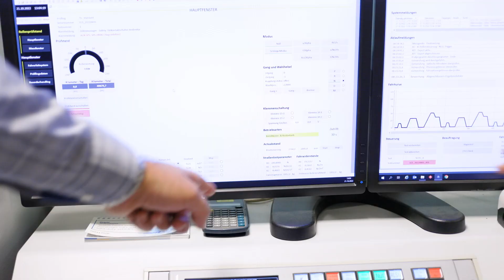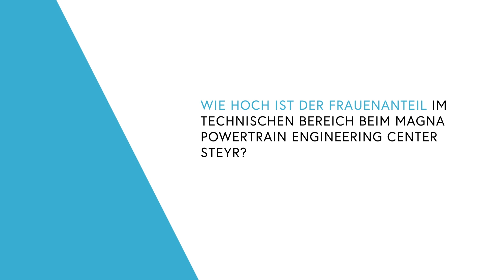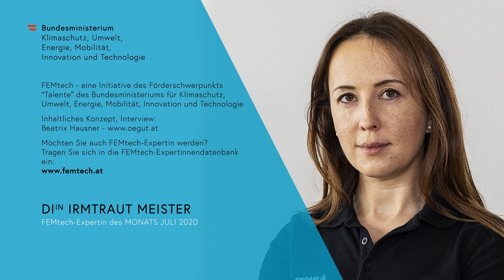Mechatronik - FEMtech Interview mit Irmtraut Meister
Expertinneninterview mit Irmtraut Meister, Expertin für Mechatronik und FEMtech Expertin des Monats Juli 2020, im Rahmen der Initiative FEMtech des Bundesministeriums für Klimaschutz, Umwelt, Energie, Mobilität, Innovation und Technologie. Anamarija Pejic arbeitet als Engineer Cross Functions – Engine & Hybrid Systems bei Magna Powertrain Engineering Center Steyr.